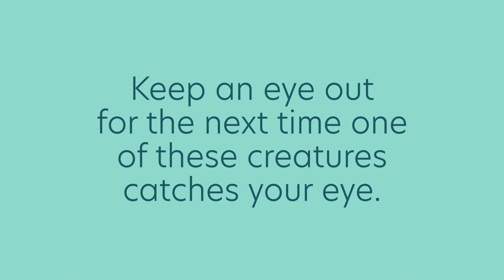The Spiritual Meaning of a Praying Mantis Sighting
What to learn what other sightings may mean? Ask one of our gifted psychic advisors

Spiritually speaking, the praying mantis is the symbol of peaceful meditation, silence in prayer, and mindfulness. This could be an indication that you need to incorporate one or more spiritual practices into your daily schedule. What else could it mean? Read our corresponding blog to learn all of the different red cardinal sighting meanings that we could not fit in this video